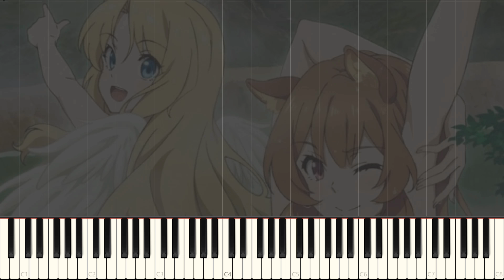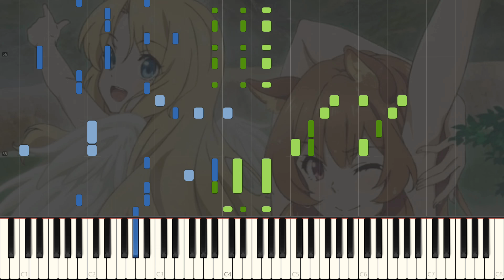FAITH - Tate no Yuusha no Nariagari OP2 - Piano Arrangement [Synthesia]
By the same artist as the previous opening, FAITH by MADKID! Back once again with the fire opening for the Rising of the Shield Hero.

I took the liberty of again adding a bit of my own stuff for the rap.

Note: The upload is earlier than normal because I also have the ED planned for uploading in 12 hours or so!

Edit: just noticed my bpm is a little off, the original is 157 bpm and I have it at 160 bpm. I have changed it in the sheets so don't worry about that! (my video is just slightly faster xD)

Song/曲名: FAITH
Anime/アニメ: Tate no Yuusha no Nariagari

Original Artist/アーティスト: MADKID

These people have my greatest thanks:

Shi
(and others who have not yet confirmed what name they would like to go by)